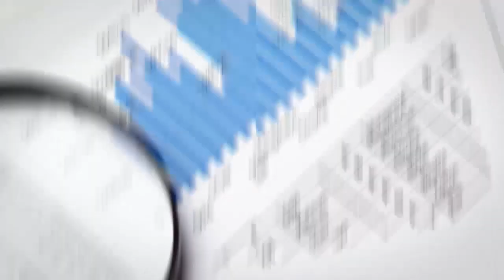부동산 시장 침체 분위기로 오피스텔 시장 위축, 절반 이상 청약 미달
세상에서 가장 쉬운 경제 해설! 보이는 경제 TOP3

-역대 최대 규모의 이마트 와인 장터
-식품업계 '초가성비 메뉴'로 소비 살린다
-청약 미달과 가격 하락으로 위축된 오피스텔 시장

고급 경제 정보와 교양 강의를 보려면!

[더 많은 콘텐츠를 보고 싶다면?]

어디 가서 '아는 척' 쫌 하고 싶은 당신을 위한 채널